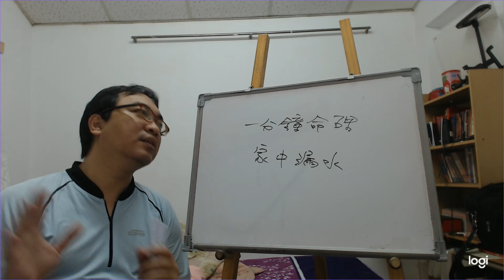一分鐘命理：家中漏水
服務項目(事先預約)
4.八字批命(流年)3600、取名3600、勘宅12000、姓名鑒定500
5.Line：s12860990 微信：s12860990
8.服務地點：高雄市大社區萬金路82-7號(楠梓火車站前的旗楠路一路直走便可看見萬金路)